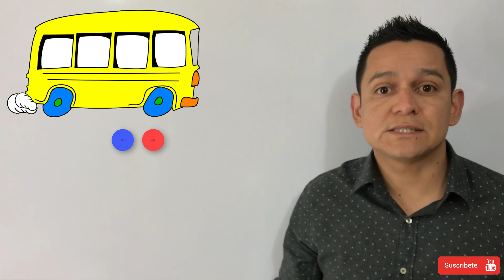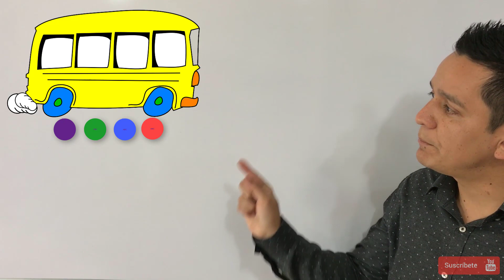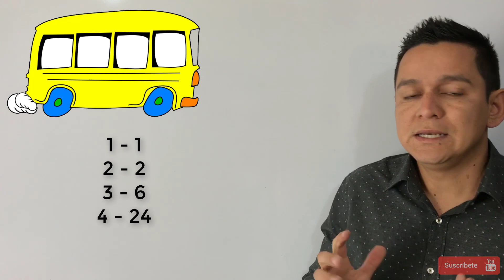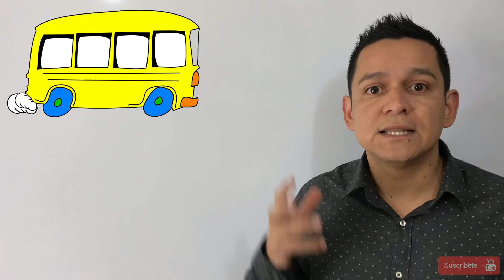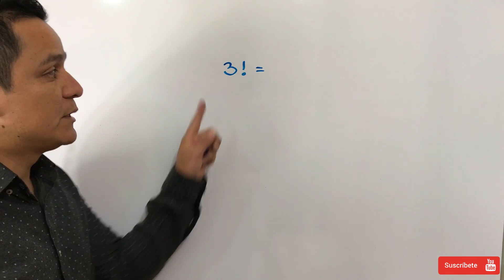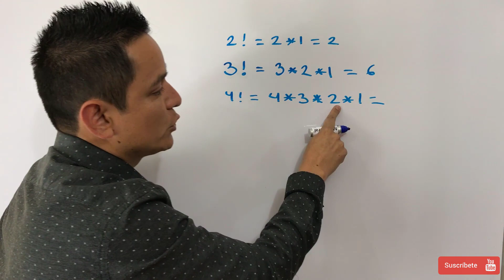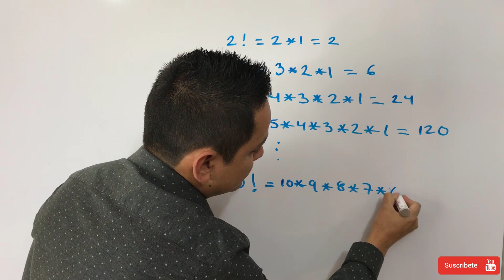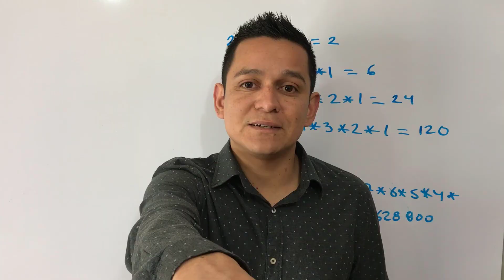FACTORIAL DE UN NÚMERO ¿QUÉ ES Y PARA QUÉ SE USA? | MateYisus Video 94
¿De cuántas formas puedo subir a 10 personas a un autobús?
Checa este video y aprende a resolver problemas de este tipo.

Si quieres que explique algún tema en particular o algún ejercicio, favor de dejármelo en los comentarios.

Aprovecho para mandar saludos a todos los que ven este canal desde Ecuador, ya que es el País en donde más se ve, después de México. Así que si estás viendo este video desde Ecuador, déjame un comentatio.